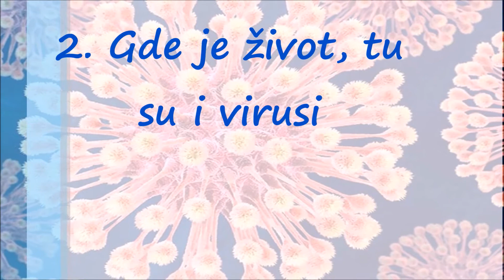Neumorni Virusi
Oni su manji od bakterija, ali realno, mnogo su opasniji od njih. Tokom cele istorije, virusi su sejali smrt širom planete. Da li ste znali da virusi i izazivaju neke vrste raka?